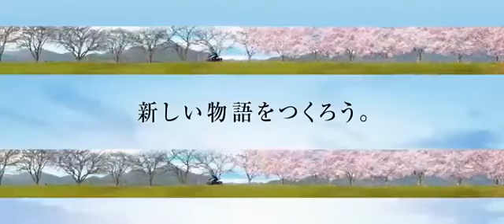2013 Suzuki Recursion Turbo Concept 43rd Tokyo Motor Show promo video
2013 Suzuki Recursion & other concepts 43rd Tokyo Motor Show promo video overall.2013 Suzuki Recursion Turbo Concept 43rd Tokyo Motor Show promo video.スズキコンセプト リカージョン 大人の走りを魅了するコンパクトロードスター 新設計588cc 水冷直列2気筒インタークーラーターボエンジン 74kW(100PS)/8000rpm 車両重量174kg.2013 43rd Tokyo Motor Show Suzuki プレスコンファレンス：スズキ press conference More infos: + 2013 43rd Tokyo Motor Show: Kawasaki プレスコンファレンス：カワサキ press conference More in.2014 Yamaha preview 43rd Tokyo Motor Show 2013 photo compilation More 2014 Yamaha videos. Preview 43rd Tokyo Motor Show photos: 2014 Yamaha Bolt 950 Cafe p.SUZUKI RECURSION turbo スズキ 新型 リカージョン ターボエンジン 東京モーターショー２０１３ The 43rd TOKYO MOTOR SHOW 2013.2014 Yamaha preview 43rd Tokyo Motor Show 2013 photo compilation More 2014 Yamaha videos. Preview 43rd Tokyo Motor Show photos: 2014 Yamaha Bolt 950 Cafe p.Suzuki Recursion motorcycle concept at the Tokyo Motor Show 2013 - Its Recursion concept bike packs a turbocharged 588cc two-cylinder engine with a turbochar.Forced-induction was the trend du jour at the Tokyo Motor Show, with Kawasaki showing off a supercharged four-cylinder engine and with Suzuki debuting its tu.2013 Suzuki Recursion A compact roadster with sophisticated features of adults packed into a middle-class motorcycle. The Recursion compact roadster has a st.The world premiere of the 2014 Suzuki Extrigger Concept held at the Tokyo Motor Show in late 2013 November. Small Suzuki Extrigger is a potencial competitor .Mostrando que os motores a combustão não vão acabar num futuro próximo, a Suzuki Recursion Concept dá uso a um motor ainda em desenvolvimento pela casa de Ha.Tokyo Motorshow Suzuki 2013 Free video Chris Gommeren.いよいよ第43回東京モーターショー2013が2013年11月23日～12月1日の&shy;日程で東京ビッグサイトにて一般公開されますね。ということで、11月20日のプレス&shy;デーに収録したバイク関連ブースの模様をダイジェストでお送りします。各モデルの詳細&shy;まではお届けできませんが、ショーや各ブースの雰囲気をお楽しみください。 主.Promo video Sorry i don't know how make This video is copyright (c)東京モーターショー スズキブースのコンセプトバイクです。 スズキにしては珍しく格好良い(^-^) 2気筒のターボエンジン搭載です。ヤマハの電動バイクの試作車PES1とPED1です。 同じメインフレーム、パワーユニットを用いていますがシートフレームやサスペンション&shy;、スイングアームのマウント、駆動形式が違います。 PES1はロードスポーツモデルとしてベルトドライブを採用しており、PED1はオフ&shy;ロードモデルとしてチェーンドライブを採用しています。.東京モーターショー(TOKYO MOTOR SHOW)2013 美人コンパニオンと可愛い電動スクーターe-Let's.The Suzuki Extrigger electric concept is an interesting machine, as its form factor is very similar to the Honda Grom. Using the same electric motor as the c.ณ ตอนนี้ความคิดของอาจารย์ได้เป็นจริงเข้ามา&shy;ทุกที่เพราะว่า ตอนนี้ค่ายรถแต่ละค่ายได้ปล่อยรถต้นแบบใช้&shy;พลังงานไฟฟ้าออกมา สุดที่เฟี้ยวไม่ได้ และคือรถต้นแบบของซูซูกิ.みさき自己紹介 ▽Twitter @misaki8633 ▽YouTubeチャンネル/p